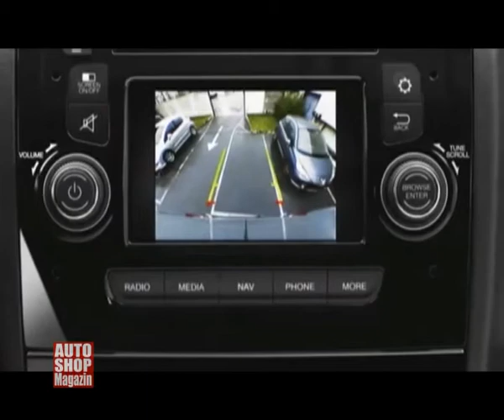648 peugeot boxer